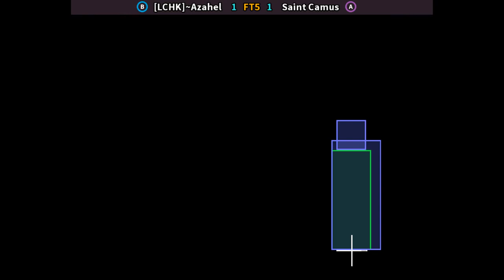KOF2000 🕹 [LCHK]~Azahel FT5 Saint Camus